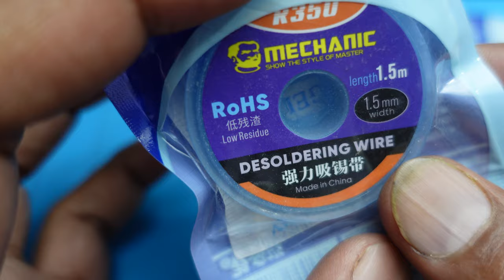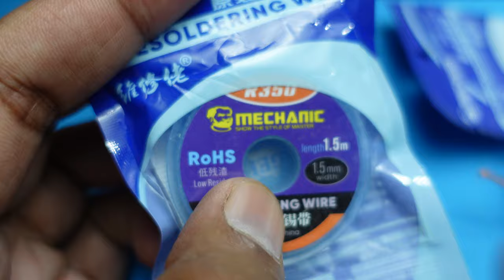MECHANIC R300 Solder Wick 1.5mm Desoldering Braid Wire Tin Remover BGA Welding Soldering Tools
Product details of MECHANIC R300 Solder Wick 1.5mm Desoldering Braid Wire Tin Remover BGA Welding Soldering Tools
This desolder wick is used for removing excess solder from Printed circuit board you are working on. The extended metal tip allows you to use this without risking burning your hand from being too close to the soldering iron.Width: 2.0mm Length: 1.5mScope of application: Tin removalMaximum suction: 30
Brand : MECHANIC R300Material: Copper.Type : Desoldering Braid.Length: 1.5 mWeight: about 8 gWidth : 1.5mmFeature : Anti-oxidation, anti-corrosion.Function : Used to remove excess solder.
Pure oxygen free copper wire, no clean flux for easy to use. The solder wick can help clean some residue flux and BGA thermal bonding pad too.
- Wide Range of Uses.Ideal for use in labs, service shops, schools (STEM - steam), home and industry welding work.
Specifications of MECHANIC R300 Solder Wick 1.5mm Desoldering Braid Wire Tin Remover BGA Welding Soldering Tools